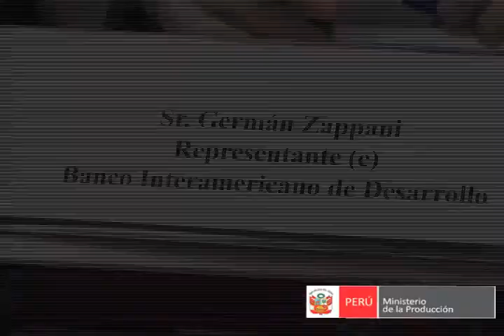Kurt Burneo, Ministro de la Producción inaugura taller de Imarpe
El ministro de la Producción, Kurt Burneo, inauguró hoy el Taller "Medidas de adaptación al cambio climático en el Gran Ecosistema Marino de la Corriente de Humboldt en Perú", evento organizado por el Instituto del Mar del Perú (IMARPE) con el apoyo del Banco Interamericano de Desarrollo (BID) y que tiene la finalidad de identificar las medidas prioritarias de adecuación al cambio climático en las zonas piloto de Máncora, Huacho e Ilo.